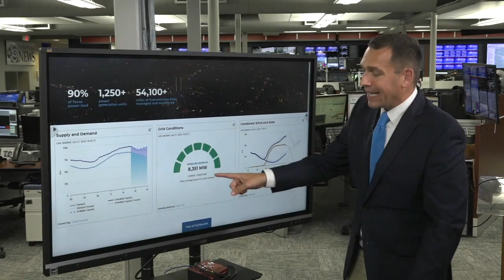Texas' power grid is ready to handle the hot summer months, ERCOT says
Between renewables, storage, and other energy sources, ERCOT leaders hope Texas power grid concerns may soon be a thing of the past, adding that they're confident it'll hold up this summer.